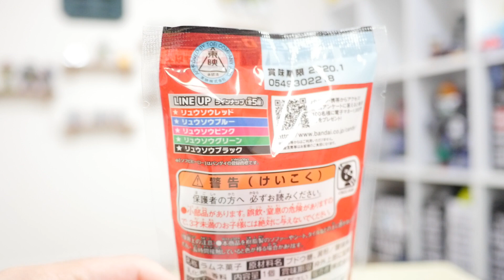【騎士竜戦隊リュウソウジャー】ソフビヒーロー 騎士竜戦隊リュウソウジャー 全5種を紹介!!파워레인저 다이노소울,Power Rangers Dino Fury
食玩 ソフビヒーロー 騎士竜戦隊リュウソウジャー
1．リュウソウレッド
2．リュウソウブルー
3．リュウソウピンク
4．リュウソウグリーン
5．リュウソウブラック
全5種を紹介する動画です!!